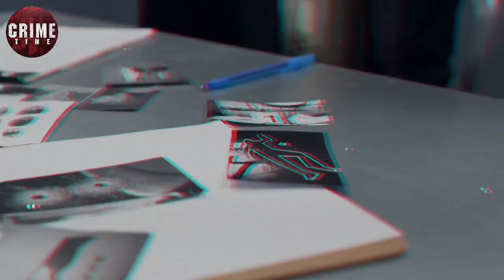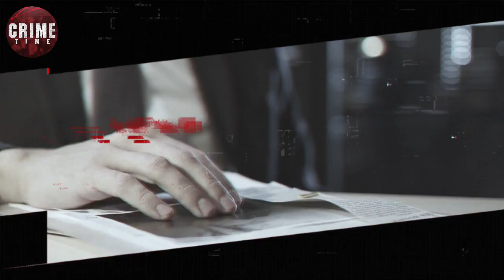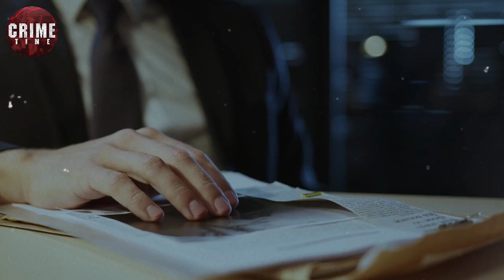Порезавший Гию Свердловского, авторитету Гию Самтредскому отказали в освобождении из СИЗО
Липецкий областной суд оставил в силе решение Левобережного райсуда, заключившего под стражу уроженца Грузии Георгия Вашакмадзе по прозвищу Гия Самтредский, против которого возбудили дело о занятии высшего положения в преступной иерархии (статья  210.1 Уголовный кодекс Российской Федерации, до десяти лет лишения свободы).

🔗 Источник: Коммерсантъ